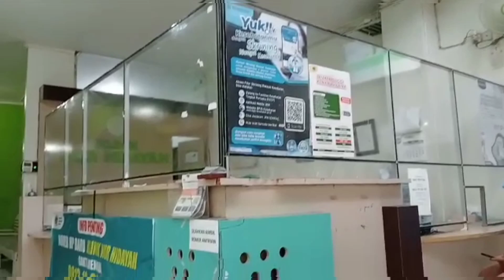Aktivitasku di dapur kuning | Tiada hari tanpa bersih-bersih rumah